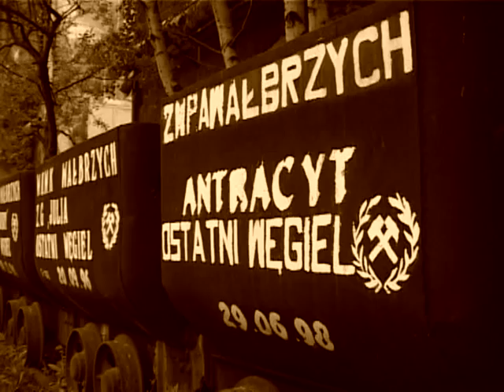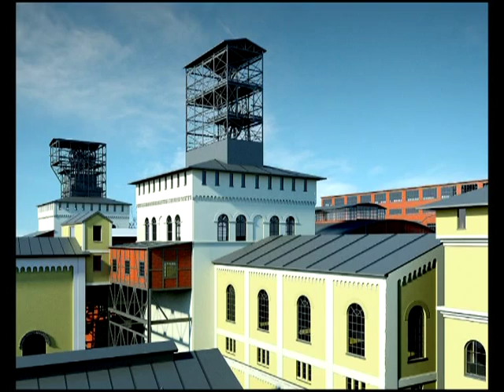Wałbrzych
Drugie pod względem wielkości miasto  Dolnego Śląska, położone w Sudetach Środkowych to miejsce o wielkim potencjale turystycznym. Największą atrakcją Wałbrzycha jest zamek Książ, kolos pełen magii i tajemnic z okresu II wojny światowej, słynący ze wspaniałych plenerów. W kompleksie pałacowo-parkowym zamku Książ zwiedzimy także zabytkowe Stado Ogierów Książ z unikalną drewnianą, krytą ujeżdżalnią oraz  jedną z najstarszych w Polsce Palmiarnię. W centrum miasta, w siedzibie Muzeum zobaczymy bogatą kolekcję ceramiki z wałbrzyskich fabryk porcelany i europejskich manufaktur, piękny pałac Czettritzów, zabytkowy ratusz oraz rynek starego miasta. Także wizyta w byłej kopalni, gdzie mieści się Park Wielokulturowy Stara Kopalnia, dostarczy niezapomnianych wrażeń.  Wybitne walory krajobrazowe górskiej lokalizacji, jak i dominująca w krajobrazie zieleń wyróżniają Wałbrzych na tle innych miast. Z wielu miejsc można tu podziwiać piękne widoki i fantastyczne panoramy pasm górskich. Dysponując takimi możliwościami Wałbrzych stawia na sport i rozwój aktywnych form turystyki. Przez miasto biegnie ponad 50 km  znakowanych szlaków turystycznych, które zachęcają do uprawiania turystyki pieszej, czy tak modnego obecnie nordic walkingu. Turyści ceniący sobie kontakt z przyrodą mogą na trasie wałbrzyskich wędrówek spotkać nawet muflony w ich naturalnym środowisku! Wykorzystano znakomite warunki do uprawiania kolarstwa górskiego i dla amatorów tej dyscypliny sportu wytyczono ponad 170 km niezwykle malowniczych tras rowerowych o różnym stopniu trudności.